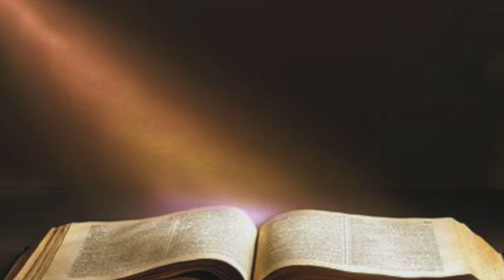Spiritual Battle 1: 3 Enemies - Mark Bubeck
As Pastor Mark was praying for revival for America and his city, God showed him that before revival took place a battle against the forces of darkness will take place. Mark had no training on the spiritual battle. He started to read through the Bible marking spiritual warfare passages. God wants us to stand against our three enemies that fight against us daily.